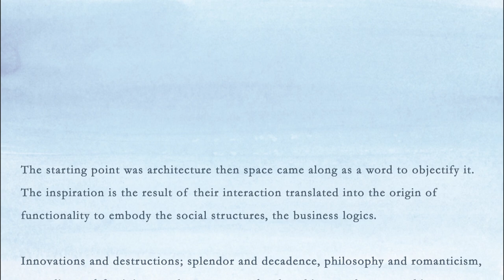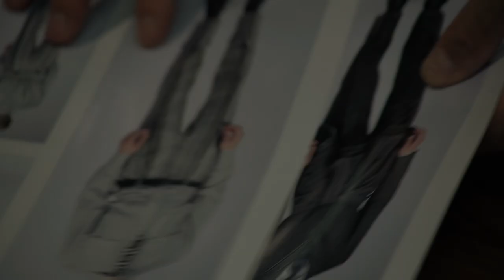Zegna Couture Spring Summer 2015 Fashion Show by Stefano Pilati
The Ermenegildo Zegna Couture SS 2015 Fashion Show movie directed by Johan Söderberg is an unconventional cut, a different view on the latest spring-summer show designed by Stefano Pilati.

The starting point was architecture then space came along as a word to objectify it.The inspiration is the result of their interaction translated into the origin of functionality to embody the social structures, the business logics. The silhouettes are more evidently defined in their volumes - the space - and in their graphism - the architecture.

Credits:

Stefano Pilati, concept and creative direction
Johan Söderberg, director and editor
AJ Weissbard, lighting designer
James Murphy, music
Eva Tempelman and Max Brun, executive producers
URBAN production, event producer